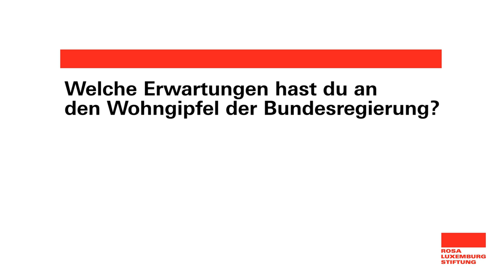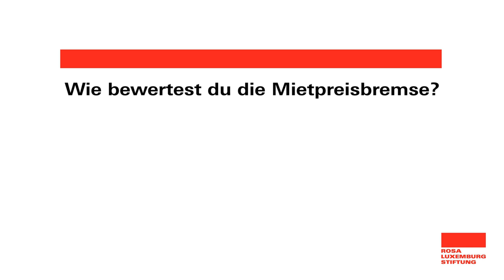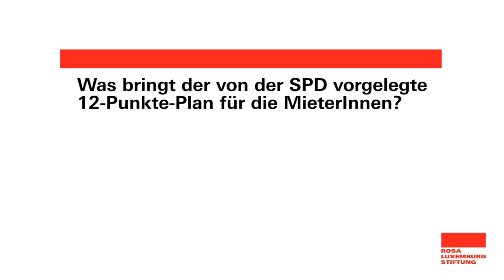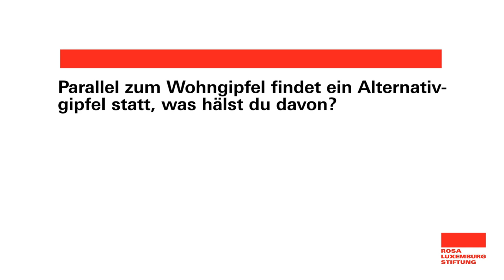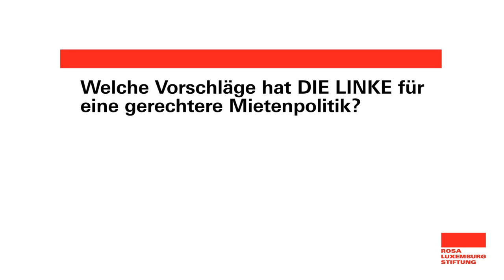über:morgen: Caren Lay über Mietenpolitik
Wir haben mit Caren Lay über wirkungslose Mietenpreisbemsen, das Baukindergelt, den Wohngipfel der Bundesregierung und den Gegenentwurf und Protest von Mieter*innen gesprochen.